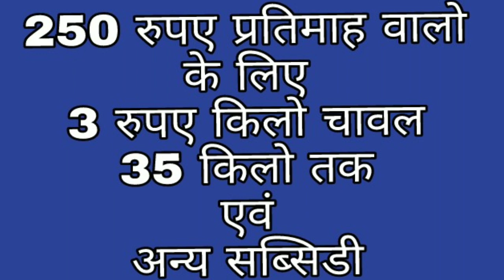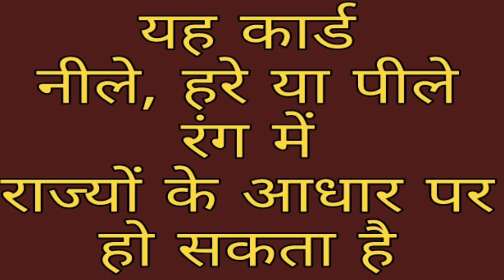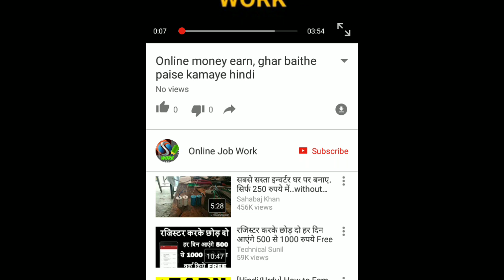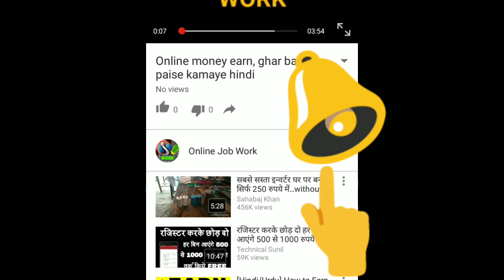आप जानते है राशनकार्ड कितने तरह के होते हैं ! Do you know how many types of Ration card Available